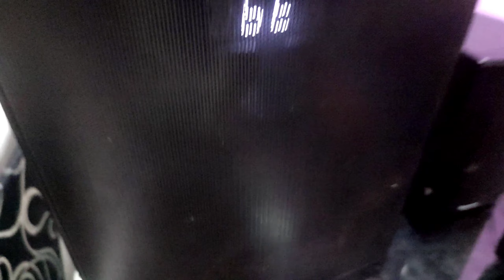Match Jeet Gye😍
what's up everybody This is YASH SONKAR and
you guys are watching T.Y.S VLOGS So kaise ho sabhi log..

°Ajjao Firr!

°KEEP LOVING KEEP SUPPORTING
.THANK YOU GUYS FOR WATCHING 👍.